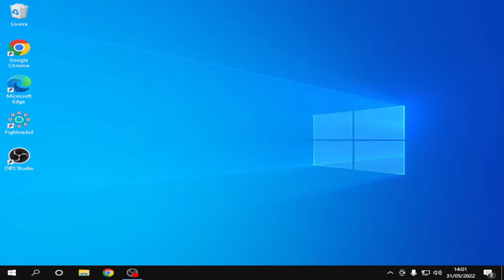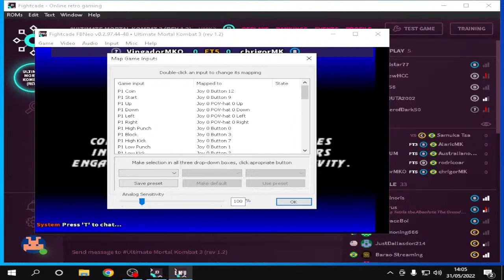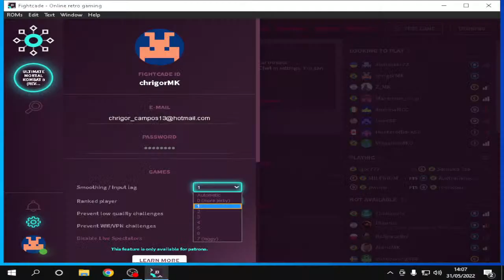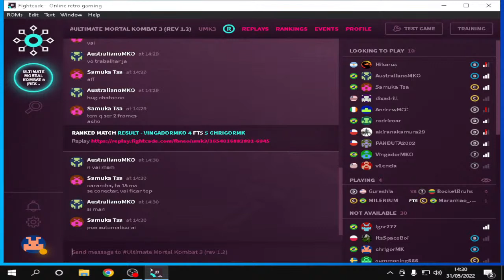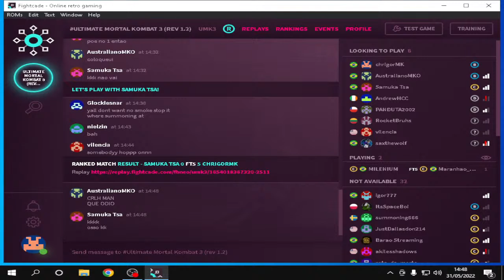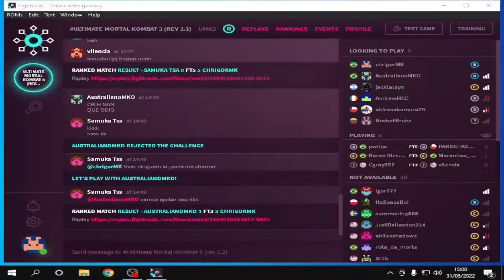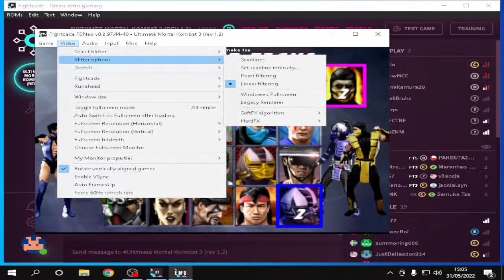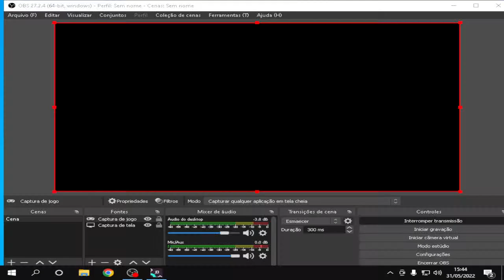Umk3 Ranked Matches